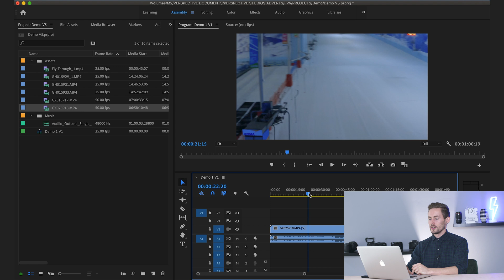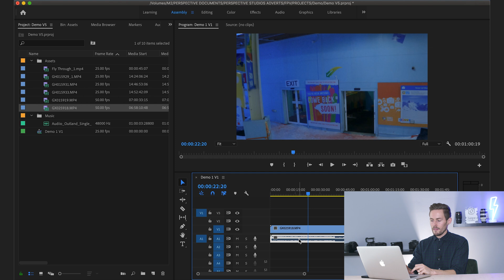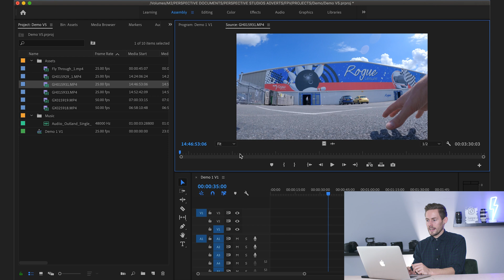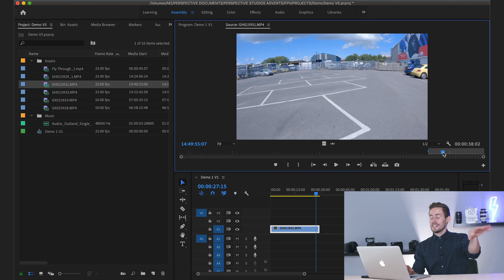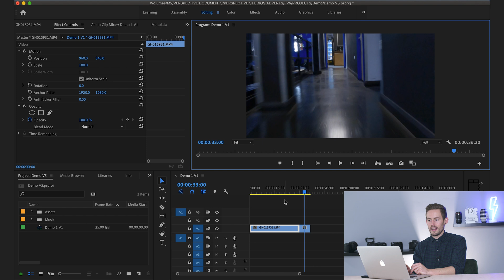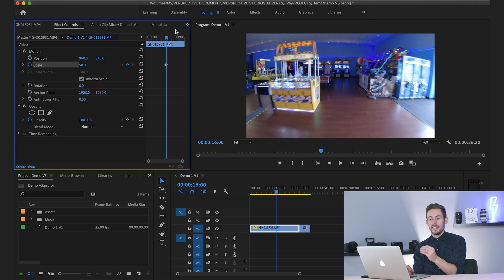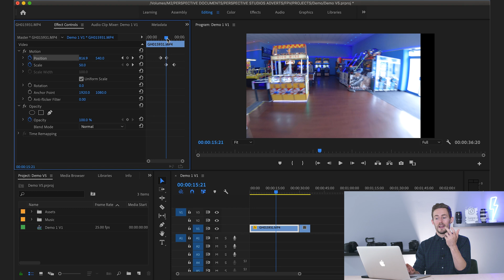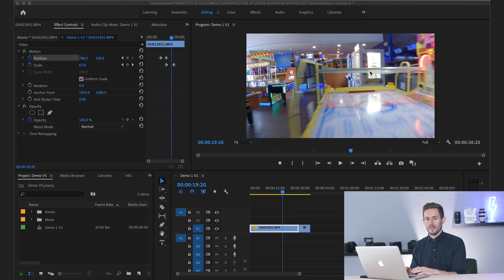Adobe Premiere Pro Tutorial For Beginners [Part 2]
Edit BETTER! This adobe premiere pro video editing tutorial is designed to get beginners smashing out awesome edits!
We get straight to the point and show you how to get started in adobe premiere pro in this 3 part series!

No need to have any experience (It does say - Adobe Premiere Pro Tutorial FOR BEGINNERS).
Video editing tutorials can be confusing. Teaching you all of the details of video editing that quite frankly, you are never going to use, or at least not for some time. We wanted to break down our adobe premiere pro tutorial into small actionable chunks that will give you quick results. We cut through the rubbish and just show you the methods and tools you need as a beginner to start making awesome videos!

Adobe Premiere Pro is no doubt one of the best video editing tools on the market. It has a huge range of functions and the possibilities are endless. But first, let's focus on getting the foundations right and not running before we can walk!

Premiere Pro Tutorial Chapters
0:00 Video Editing Intro
0:40 Audio editing
1:20 Cut tool + Shortcuts
2:20 In and Out points
4:12 Editing Tab and Premiere Pro Effects
5:25 Key frames

📈 FREE Training To Start Getting Paid For Video Production, Editing  & Photography -